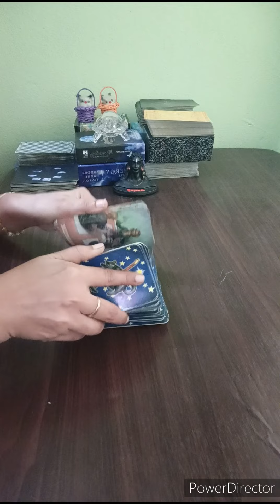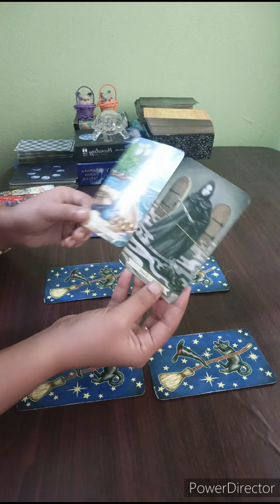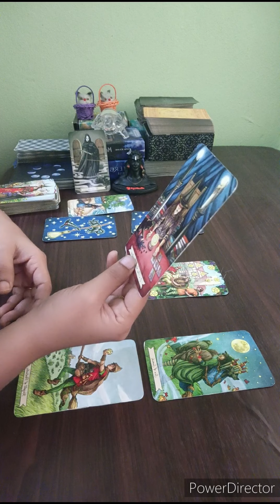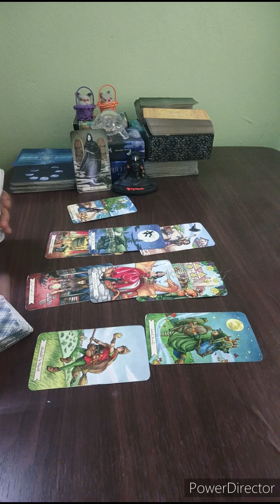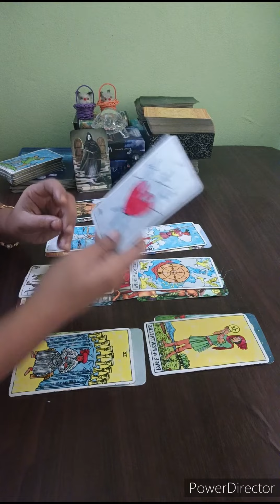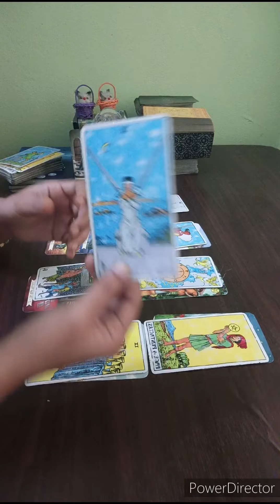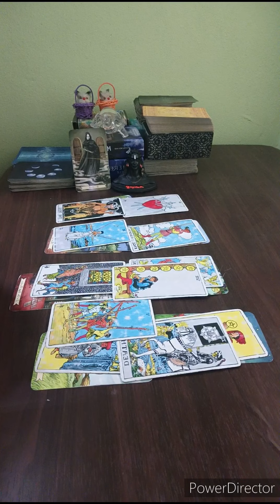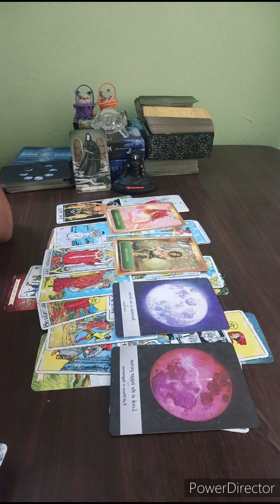SAGITTARIUS 🏹 U ADDICTED TO THEM EMOTIONALLY.THEY REALISED THEIR MISTAKE & COMING BACK WITH APOLOGY🖤